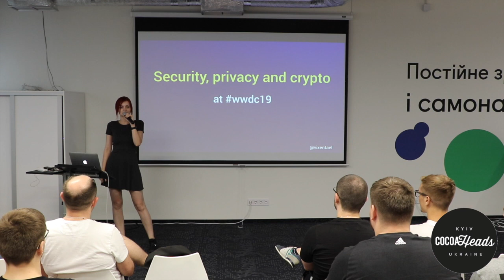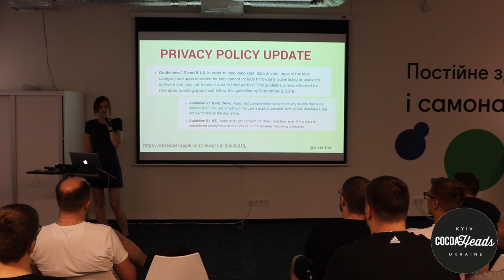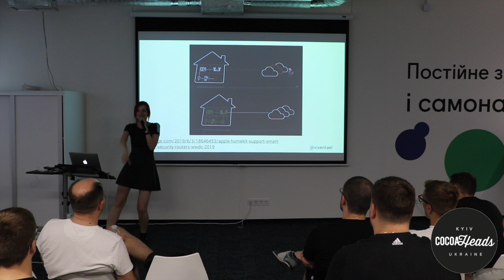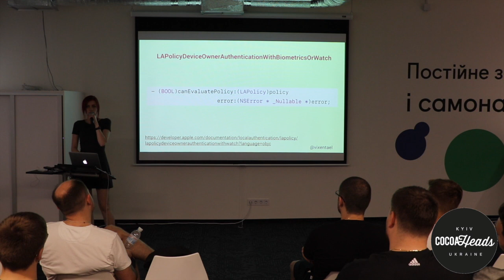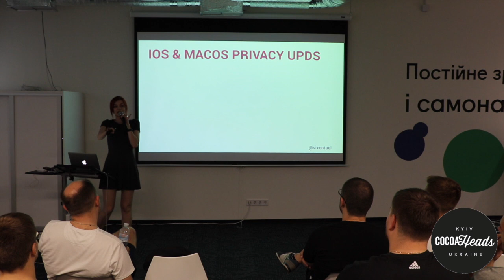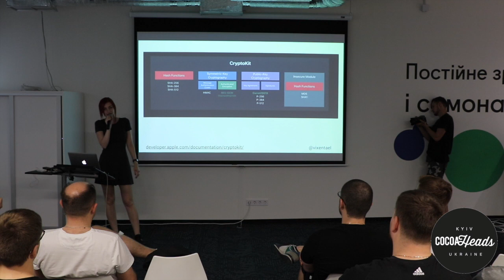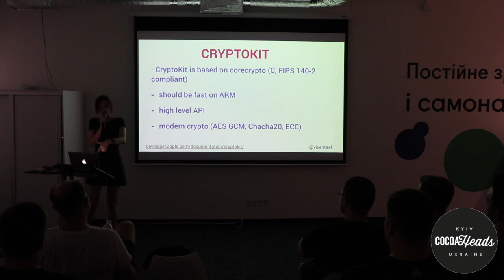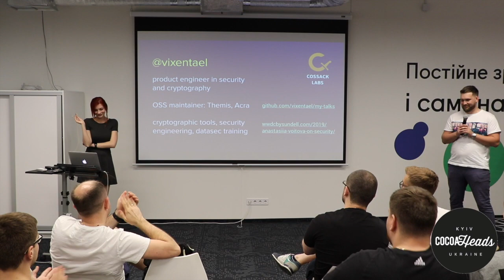Anastasiia Vixentael - S stands for Security in WWDC @ CocoaFriday #4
Наш спикер - Anastasiia Vixentael, Product Engineer @ Cossack Labs.

Это будет обзорная лекция, посвященная нововведениям в сфере security, представленным на WWDC, в частности фреймворку CryptoKit, с точки зрения опытного security-инженера.

14 июня, в офисе BetterMe по адресу ул.Кирилловская, 40р, Киев.